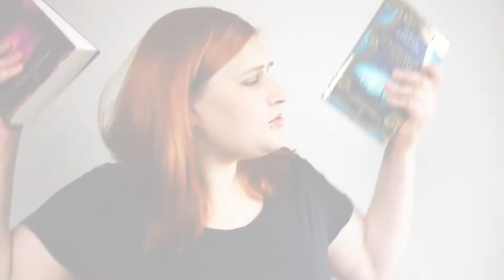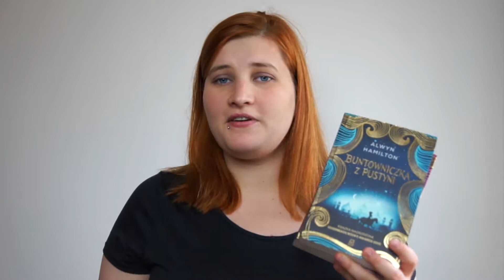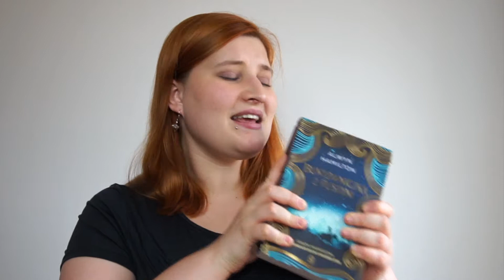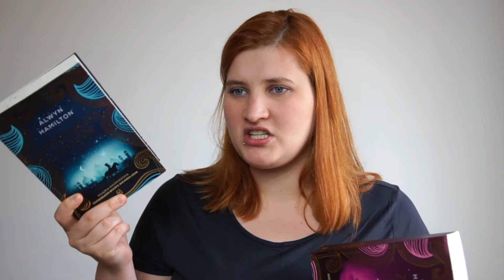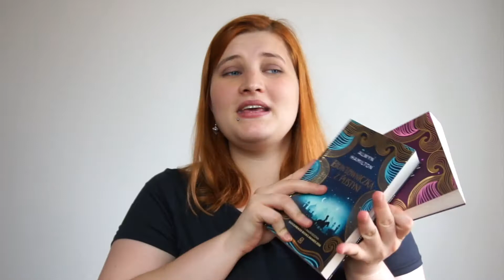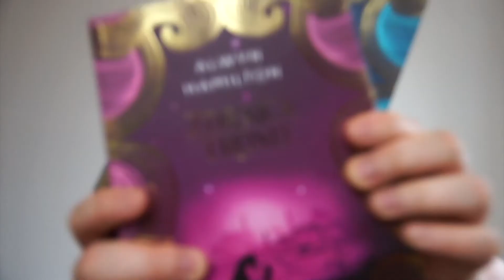ZAKOCHAŁAM SIĘ w Buntowniczce z pustyni i Zdrajcy tronu [Jestem na TAK]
Naprawdę to się stało! Awlyn dołączyła do grona ulubionych! :O